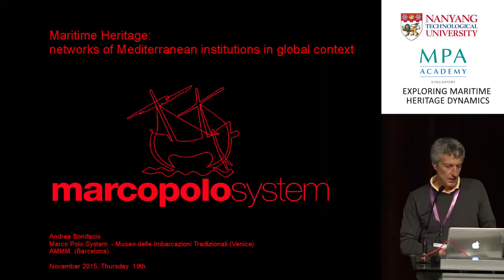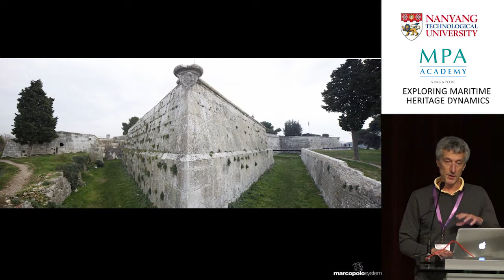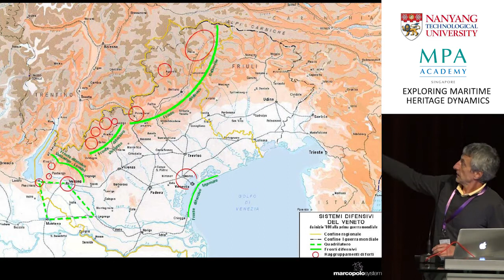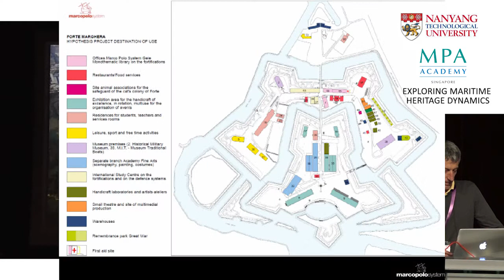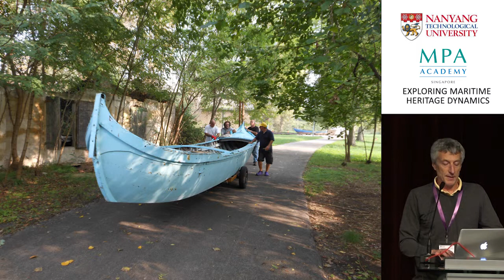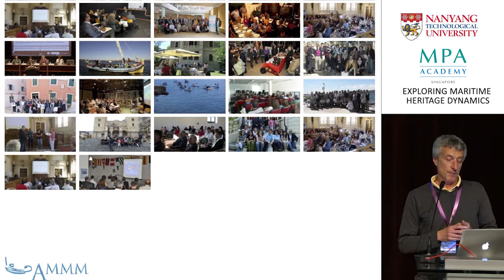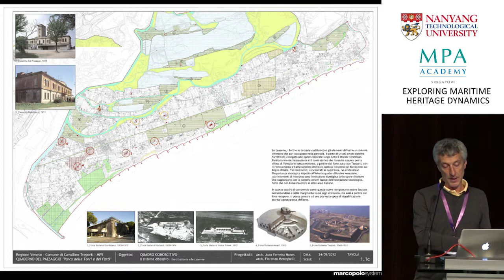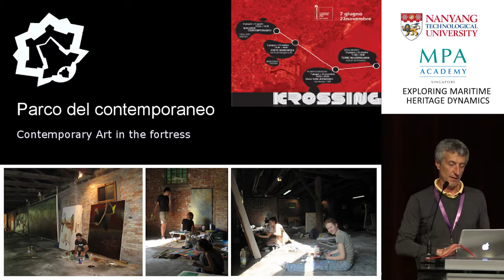Conference: Exploring Maritime Heritage Dynamics - Andrea Bonifacio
Speaker: Andrea Bonifacio
Deputy Director, Marco Polo System G.E.I.E. (Municipality of Venice)

Abstract: Maritime Heritage: networks of Mediterranean institutions in global context
Museums are cultural landscape condensers, active in the evolution of contemporary society. They are spaces for the interaction between cultural heritage, mankind work and environment. The Mediterranean Maritime Museums are involved in the collection, interpretation and preservation of the meanings and values related to the sea and its culture. In last years, their functions were enlarged and their connection with territory and society became stronger, often leading a real local cultural network and a tool for territory development. Several maritime museums are clear examples of this attitude, involving in their activities, as strategic tools, citizens and associations providers of living knowledge.

The networking activities between museums is another strategic tool: the Association of Mediterranean Maritime Museums (AMMM) is formed by maritime museums, heritage management institutions and cultural entities acting in the field of maritime heritage from different countries in the Mediterranean area: Algeria, Croatia, France, Gibraltar (UK), Greece, Italy, Malta, Portugal, Principality of Monaco, Slovenia, Spain, and Turkey. AMMM was created in 1998 with the aims to promote the diffusion, safeguard and awareness of the maritime heritage of the Mediterranean basin. To fulfil these objectives, the Association fosters the activities organised by its members and develops joint action programs. The value of this network can be well understood when the issues related to the cataloguing of floating objects are discussed and solved adopting a common specific methodology, or when a new temporary exhibition project can find a large partnership for its scientific and practical production, and a larger number of venues where to show it.

AMMM is actually working for better interpret their relationship with urban ecosystems and the assets protection, in the perspective of a social, economic and environmental sustainability, integrating the evolutionary context of the territory in local and transcontinental levels. In last AMMM Forum, the members shared their experiences and exchanged best practices, discussed scientific and operational guidelines with these objectives. The next step will be the participation in the International Council of Museums (ICOM) General Conference to be held in Milan (Italy) in 2016, entitled "Museums and cultural landscapes".